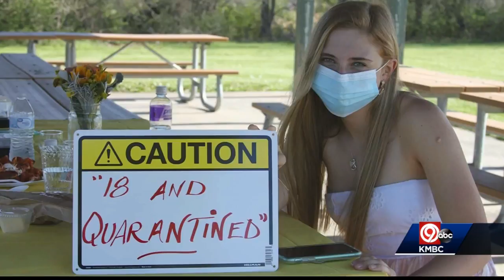'Help other people': Local student athlete spreading joy, happiness to others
Morgan Kern is sharing COVID-19 life lessons, encouraging others to focus on the future